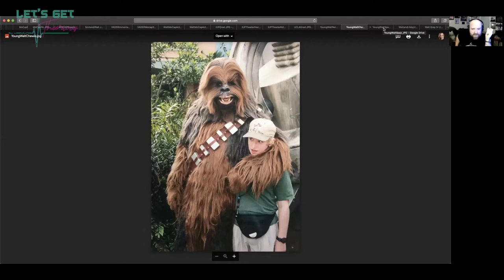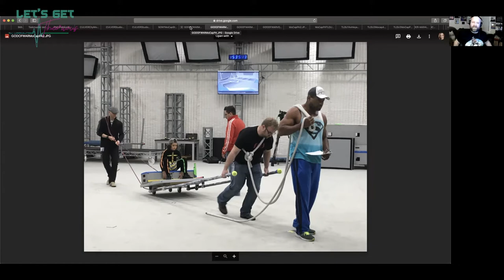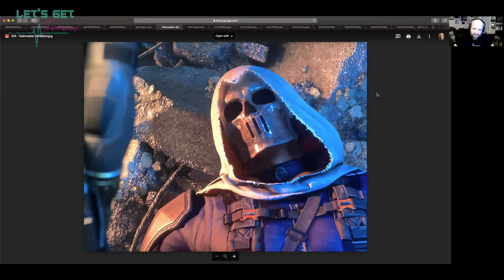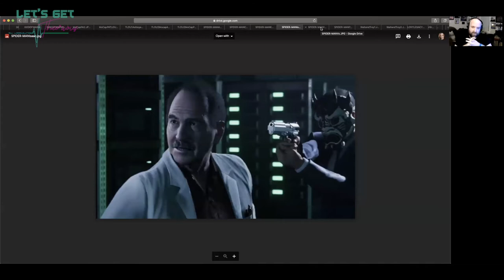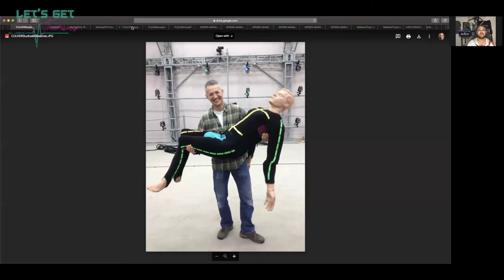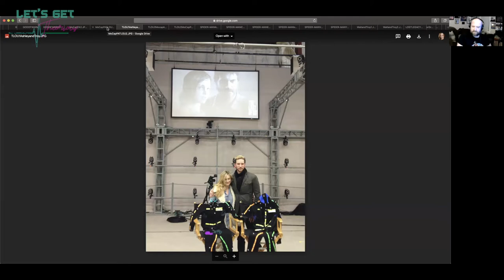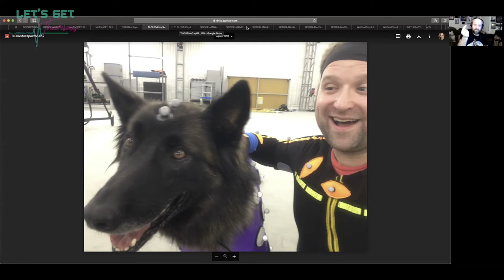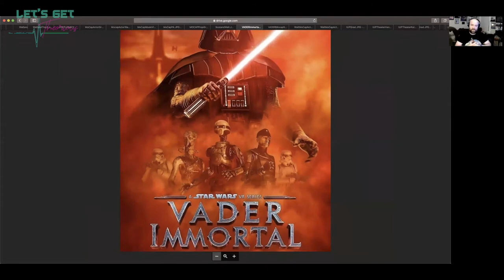Walter Gray IV: Interview with a Taskmaster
Let's Get Theorious interviews Walter Gray IV, voice over and motion capture actor from AAA games such as Marvel's Avengers (Taskmaster, Phil Sheldon), The Last of Us Part II, God of War, Marvel's Spider-Man, Star Wars Jedi Fallen Order, Vader Immortal, Uncharted The Lost Legacy, Uncharted 4, Days Gone, Death Stranding, and more! Walter talks to us about the experience of being a voice over and motion caption actor, and inside stories of the industry. Stories of working with Amy Hennig, Gordon Hunt, Neil Druckmann, Troy Baker, Nolan North, Mads Mikkelson, Norman Reedus, Emily Rose, Yuri Lowenthal, Christopher Judge, Sandra Saad, Laura Bailey, Travis Willingham, David W. Collins, Cory Barlog, Usman Ally, and more.

LET'S GET THEORIOUS is a channel dedicated to the love and life of Pop Culture. Megan Reinking, Dan Tybault, and Gregory Myhre bring you theories, themed cocktails, the best in pop culture retail, interviews, comic book history, conspiracies, parodies, and a whole lot more!

Megan Reinking - IG/TW @meganreinking
Dan Tybault - IG @the_spirit_guide / TW @Thndrbrds
Gregory Myhre - IG @gregorymyhre / TW @gregoryjmyhre

Game Links:

Marvel's Avengers (standard)
Marvel's Avengers (deluxe)
Marvel's Avengers Earth's Mightiest Edition
The Last of Us Part II
Marvel's Spider-Man PS4
Death Stranding
Uncharted: The Nathan Drake Collection
Uncharted 4: A Thief's End
Uncharted: The Lost Legacy
Star Wars Jedi: Fallen Order PS4
Star Wars Jedi: Fallen Order XBOX
God of War
Playstation 4 Pro